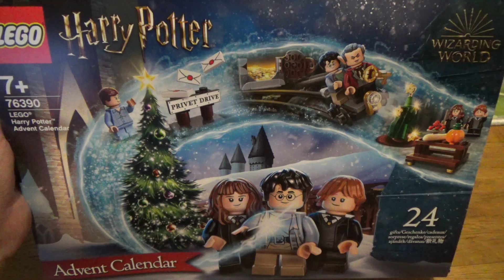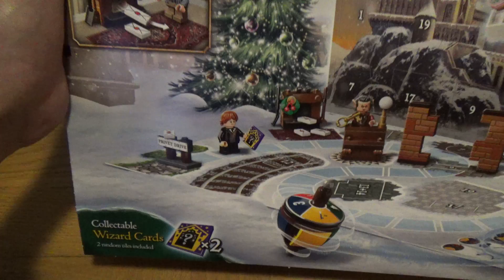Lego Harry Potter advent calendar preview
I am happy to confirm that on December 1st I will start with a christmas calendar unboxing series. I've chosen Harry Potter because I did like the films.